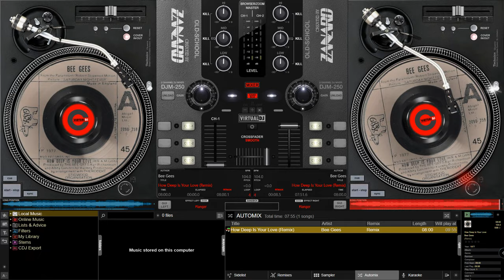Bee Gees - How Deep Is Your Love (Remix)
For dnberg